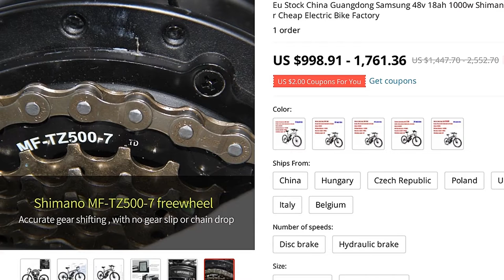🔥 [ ON SALE ] EU STOCK CHINA GUANGDONG SAMSUNG 48V 18AH 1000W SHIMANO 21 SPEED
00:00:00 Intro
00:00:10 Presentation
00:00:58 Fin 🙏

EU STOCK CHINA GUANGDONG SAMSUNG 48V 18AH 1000W SHIMANO 21 SPEED 26/29 INCH TIRE DIRECT MANUFACTURER CHEAP ELECTRIC BIKE FACTORY

PRODUCT STARS ⭐: 0.0/5
STORE NAME: PROFESSIONAL SHOP STORE
STORE RATING: 98.5%/100%

Purchase Notes:1: Choose China as the place of delivery, without paying VAT (the tax that is prompted when the order is paid)2: Free shipping and tariff-free in European countries and the United States
Just pay according to the price marked on the web page, and the package will be delivered to y doorstep
There is no additional cost, please rest assured to place an order
3: If you have any questions, you can contact online customer service to answer y questions
In addition to tires and brakes, one year warrantyname：K820 lithium mountain bikeelectric machinery：9-core water proof wire for high speed brushless 1000W toothed motorbattery：Samsung 48V 18ah batterycontroller：Jinghui intelligent brushless over current temperature protectionMeter：Intelligent LCD one button automatic control switch USB charging portcharger：Zhineng charger for lithium batteryaccelerator：Three lamp power display of five star rotating handle acceleratorBooster：High sensitivity induction booster makes riding easier and power savingLights + horn：Five Star integrated LED lamp and hornbrake：Jiekang e13d front and rear power off brake handleframe material：Aluminum alloy c6-18 inch frameWheel size：26 / 29 inchRim：26 / 29 inch aluminum alloy double layer cutter ringtyre：26 / 29 inch Jianda or Chaoyang black tire 26 / 29 * 1
75/1
95Front fork：Aluminum shoulder shock absorption front forkTransmission：Imported Shimano sc-tx30 positioning instructionBack dial：Import Shimano rd-tz50 after positioningbrake：Yinxing front and rear mechanical disc brakeDental disc：Taiwan haomeng 24t32t42t mountain bike transmission special tooth platefree wheel：Shimano mf-tz21 positioning flywheelweight：24-28kg (bicycle with battery)

0 REVIEWS AND USER RATINGS FROM AMAZON, ALIEXPRESS AND OTHER ONLINE SHOPS & CATALOGS!
THIS IS BEST ALTERNATIVE FOR ELECTRIC BICYCLE KOLESO BUT CHEAP (1,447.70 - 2,552.70) LOOK CLOSER AT THIS ELECTRIC BICYCLE PRODUCT!